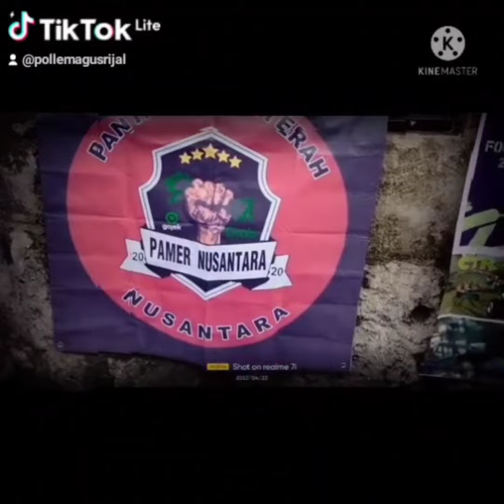Berbagi Takzil dan Bukber Ramadhan 1443 H, Mei 2022